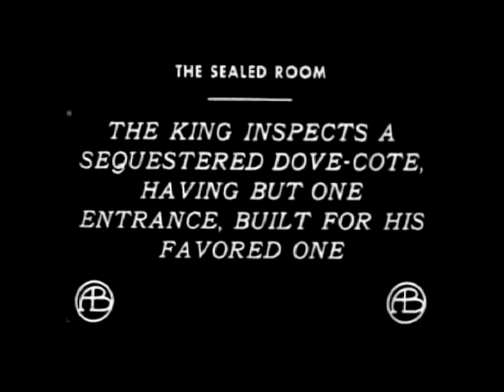The Sealed Room (La habitación sellada) [1909]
Guion de Frank E. Woods basado en el cuento de Edgar Allan Poe, The Cask of Amontillado (El barril de amontillado) y en La Grande Bretèche (La Gran Bretèche) de Honoré de Balzac.
Protagonistas Arthur V. Johnson, Marion Leonard, Henry B. Walthall, Linda Arvidson, William J. Butler
Fotografía de G.W. Bitzer
Productora audiovisual Biograph Company
Distribuida por Biograph Company

El tema de la película del emparedamiento se inspira en la obra Honoré de Balzac "La Grande Bretêch", "La Gran Breteché" (nombre de una mansión abandonada), y de "The Cask of Amontillado" (El barril de amontillado) de Edgar Allan Poe. El rey construye un nido de amor acogedor y sin ventanas para él y su concubina. Sin embargo, ella no le es fiel a su soberano, sino que le traiciona con el trovador de la corte. De hecho usan la nueva cámara de juegos del rey para sus citas. Cuando el rey lo descubre, envía a buscar a sus albañiles. Con el dúo infiel todavía adentro, los albañiles usan piedra y mortero para sellar silenciosamente la única puerta de la bóveda. Los dos amantes se asfixian y la película termina.